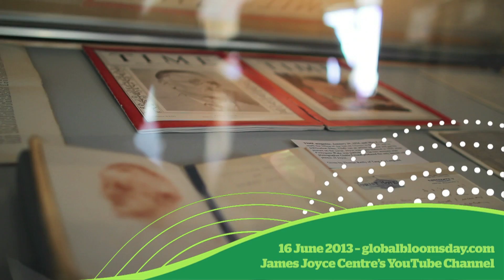The Gathering Bloomsday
Frank Kelly invites you to take part in the Global Bloomsday reading of James Joyce's most celebrated book, Ulysses. Fans around the world will read aloud the book in its entirety.